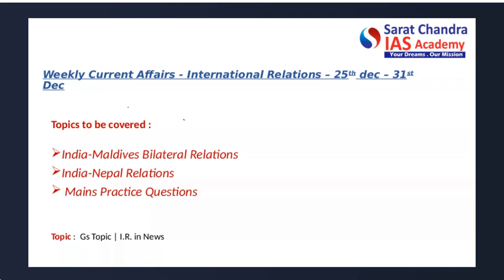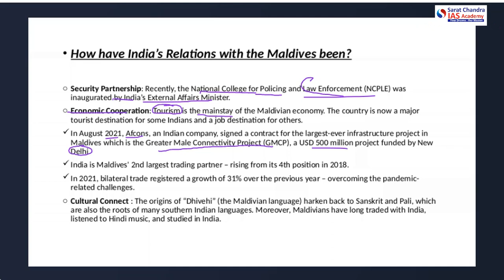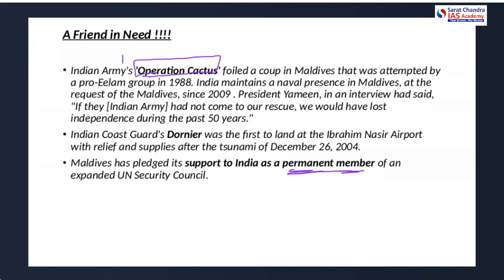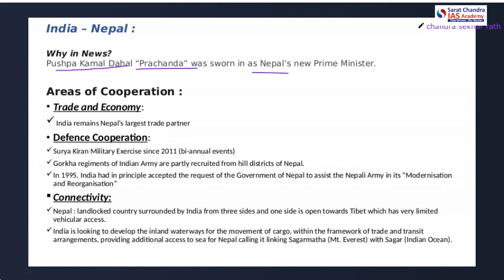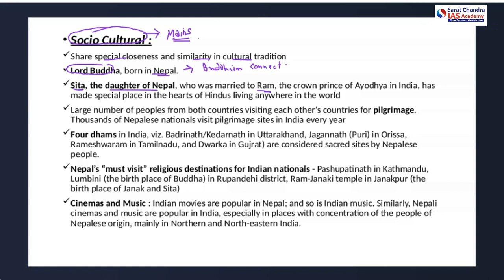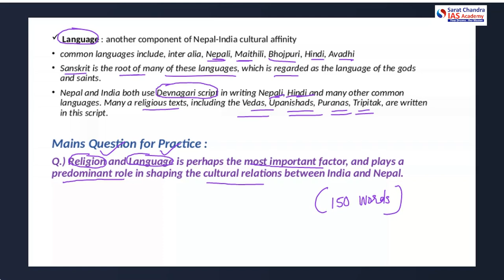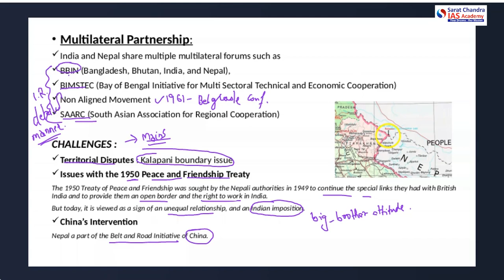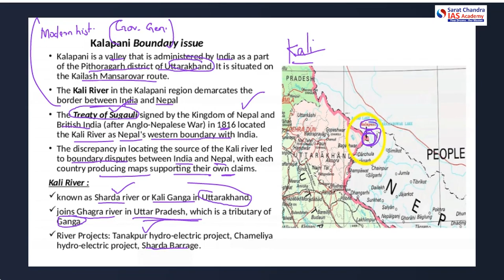International Relations-Current Affairs for UPSC CSE - 25th to 31st December 2022 -Sarat Chandra IAS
International Relations-Weekly Current Affairs for UPSC CSE - 25th to 31st December 2022 -Sarat Chandra IAS Academy

Newspapers
1. India - Maldives Bilateral Relations
2. India - Nepal Relations
3. Mains Practice Questions

1) UPSC Civil Services Coaching ( We are the best top rated IAS Academy in Delhi, Hyderabad and Vijayawada, Andhra Pradesh by Times of India Excellence award)
2) UPSC CSE  Prelims Cum Mains Coaching in Classroom (Hyderabad, Vijayawada) and Online by expert faculty and IAS, IPS, IFS, IRS officers and Rankers
3) Prelims Crash course
4) CSAT Course
5) Prelims and Mains Test series (Online and offline) with evaluation and feedback on same day by expert faculty